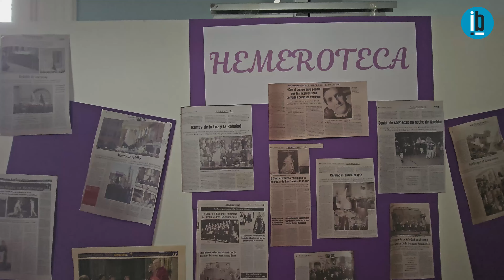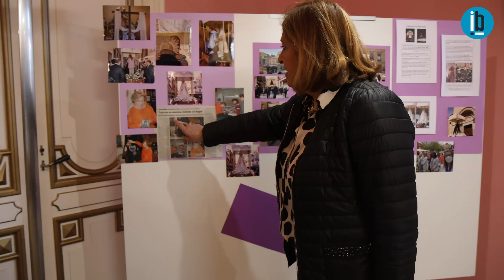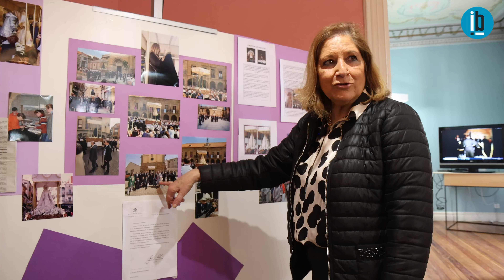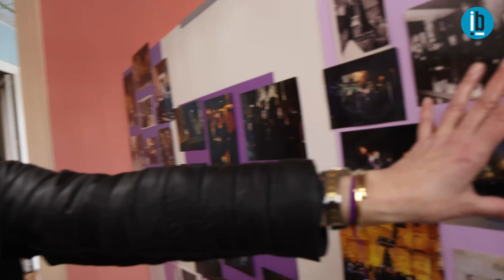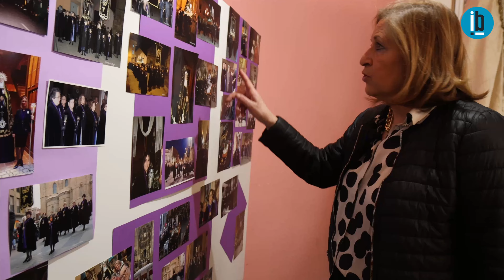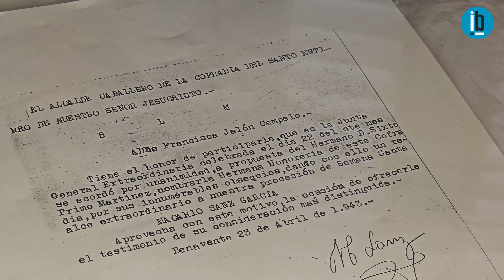Exposición 25º Aniversario Damas de la Luz y de la Soledad de Benavente